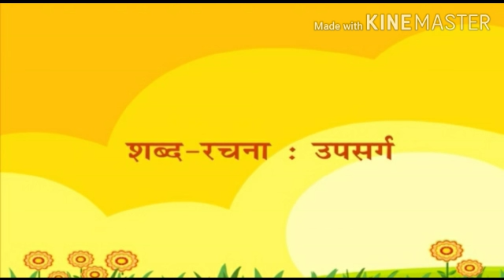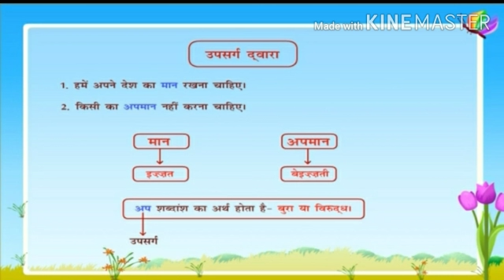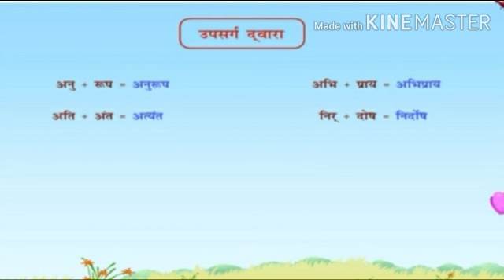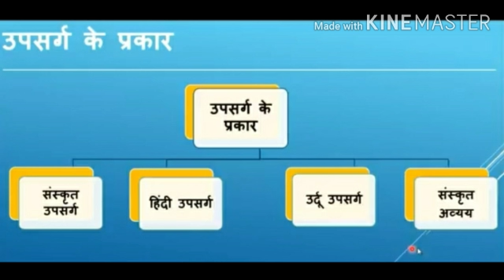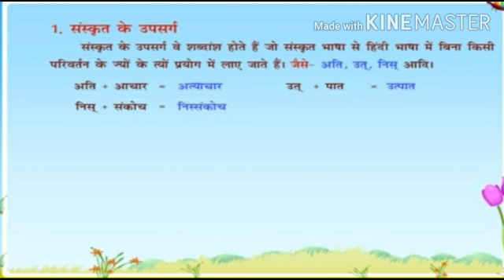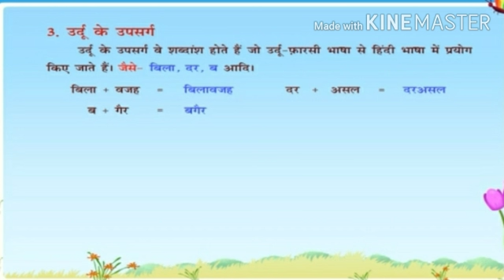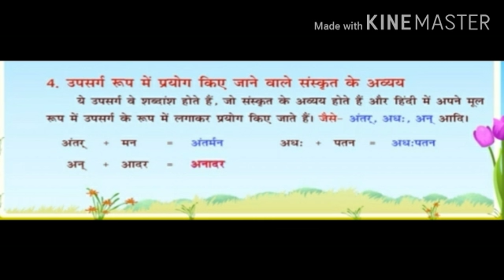कक्षा VII - हिन्दी व्याकरण - पाठ 11 - उपसर्ग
Students have to see this video at least 4 times for understanding the concepts.